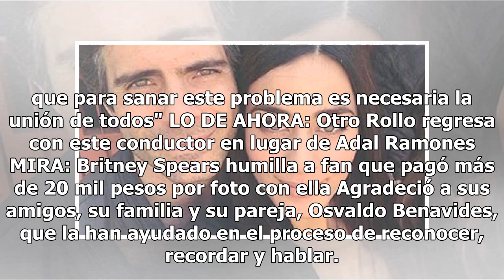Esmeralda Pimentel declara que fue víctima de abuso sexual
La actriz Esmeralda Pimentel confesó a sus 28 años que fue víctima de abuso sexual y que busca que otras mujeres que ya fueron víctimas no tengan temor a decirlo. La declaración la hizo en un evento de una organización estadounidense, donde dijo que es un tema que todavía la lastima.  "Todos en algú...